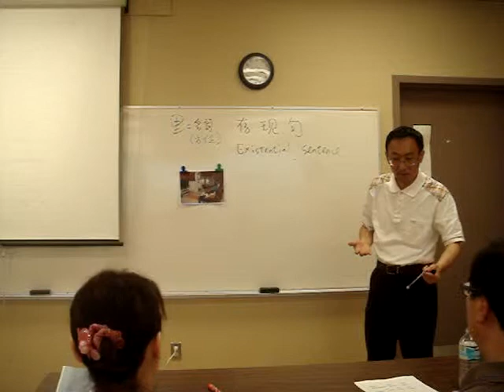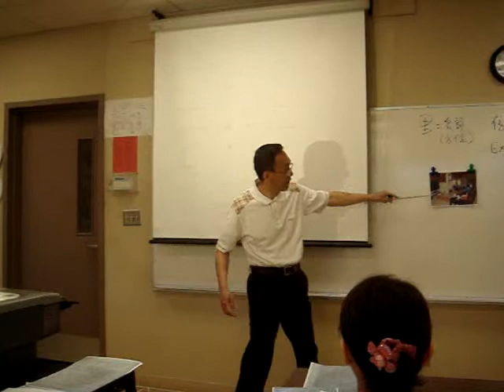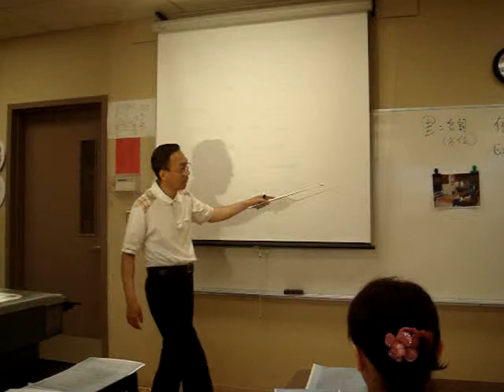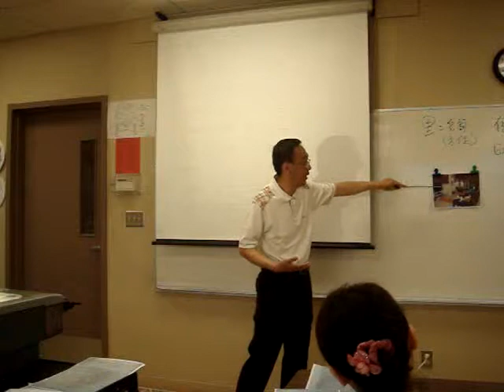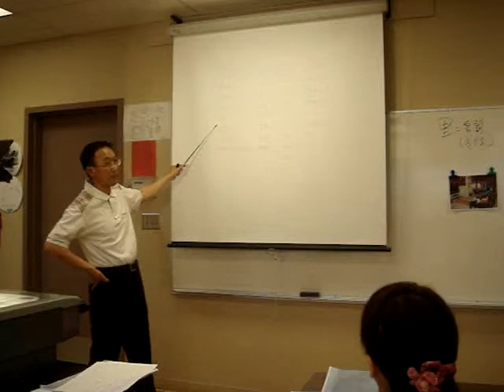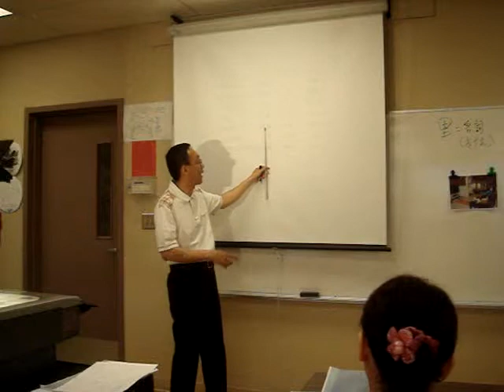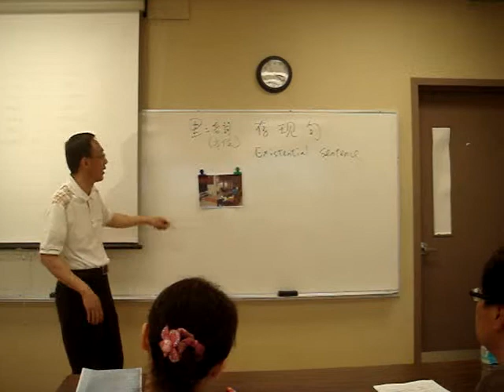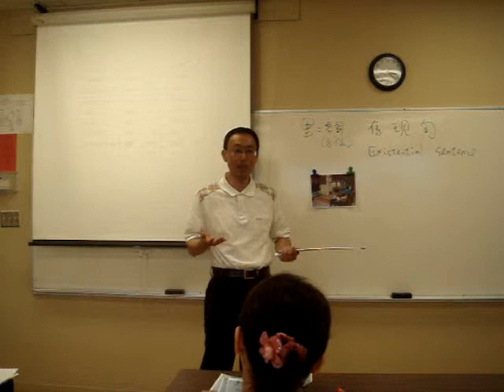chienchouchen4_0004.wmv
Part IV